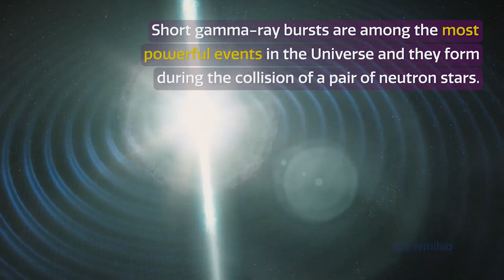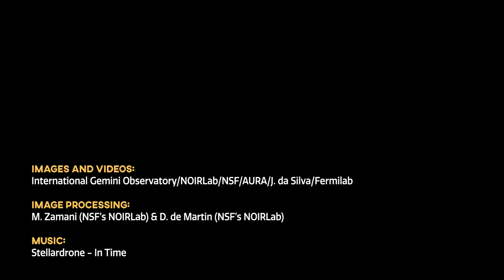Mysterious gamma ray burst's origin has been identified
Astronomers using the Gemini Observatory and other telescopes have tracked down the origin of a short gamma ray burst to "population of distant galaxies" about 10 billion light-years away, according to NSF's NOIRLab.

Credit:
Images and Videos: International Gemini Observatory/NOIRLab/NSF/AURA/J. da Silva/Fermilab
Image Processing: M. Zamani (NSF’s NOIRLab) & D. de Martin (NSF’s NOIRLab)